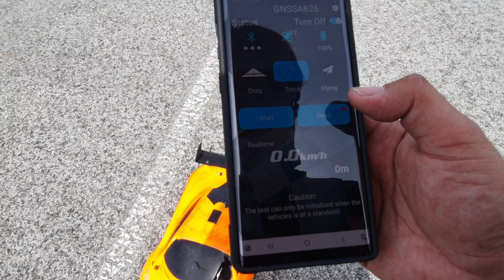Hobao vte 192kmh 4s pararelle.tfl sss + castle xlx v.1